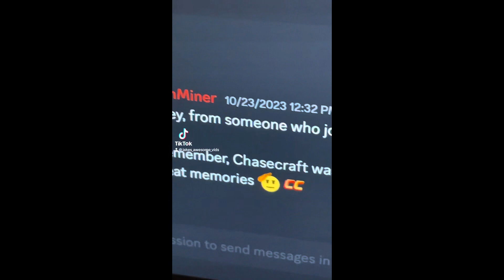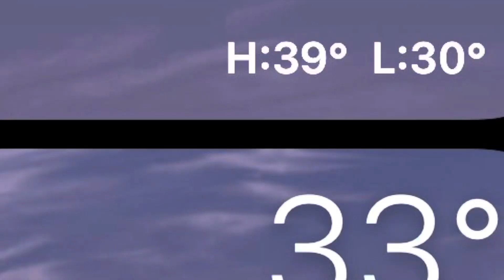Vlog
Song: Greedy

SI

SI

ALSO
PLEASE
SI

SI